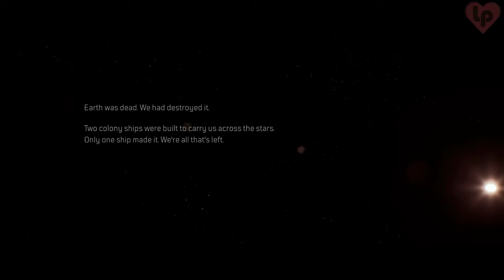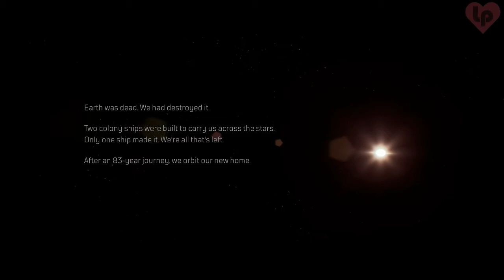"There is no proper procedure" | Outriders - Arrival [Part 1] [720P] [No Commentary]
ECA - Charles Maxwell
ECA - Sybilla May Flores
Outriders - Jack Tanner
Groups - Outriders
Earth
Groups - Enoch Colonization Authority
Flight to Enoch - Armaments
Flight to Enoch - S.M. Flores Technical Specifications
Flight to Enoch -  The Caravel
Shira Gutmann
The Valley
Olivia Cuthbert
History of Earth - Apocalypse Doorsteps
Magnus Skarstedt
Alien Creature
Maxwell's Guard